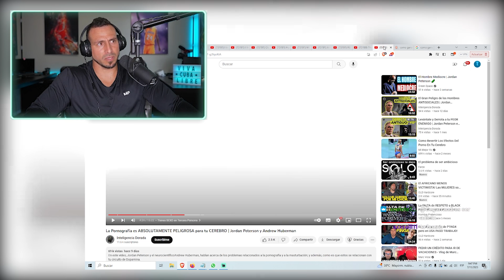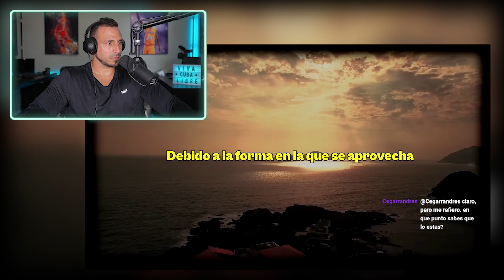Neurocientífico EXPLICA el DAÑO del NOPOR en el Cerebro